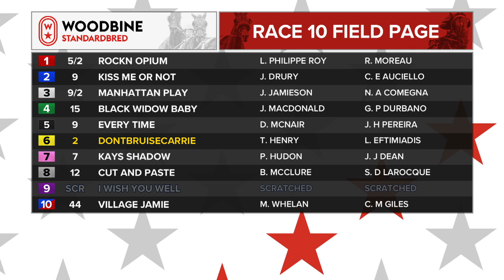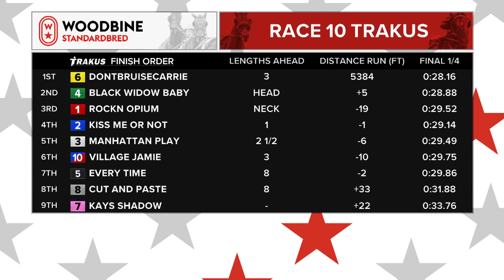Woodbine, Mohawk Park, April 27, 2018 Race 10